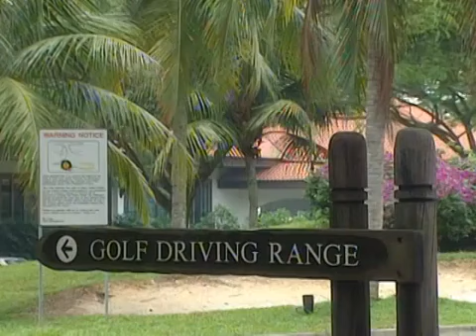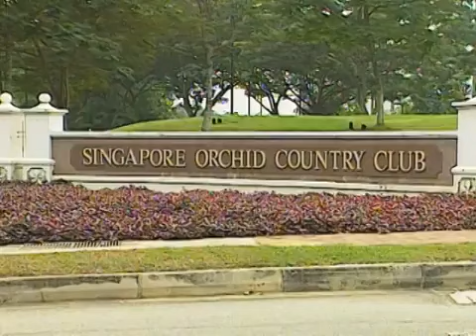Under One Roof S4 EP7